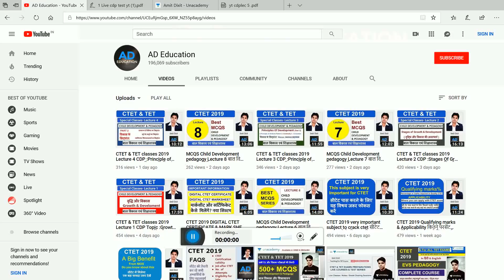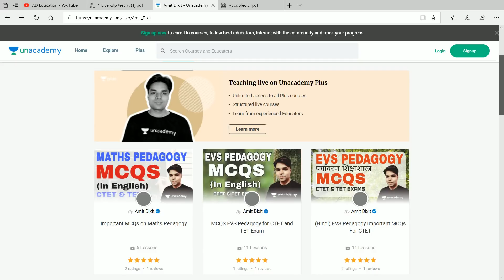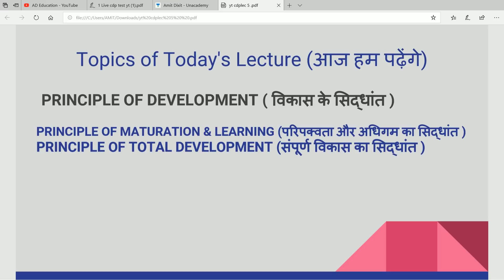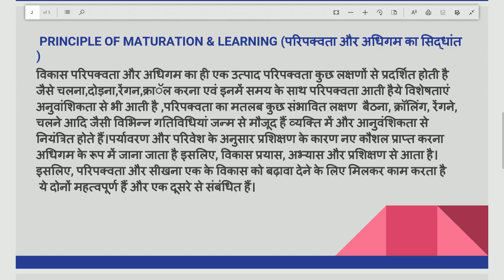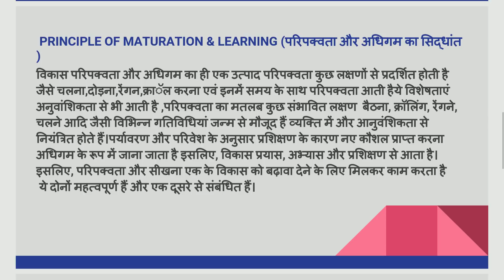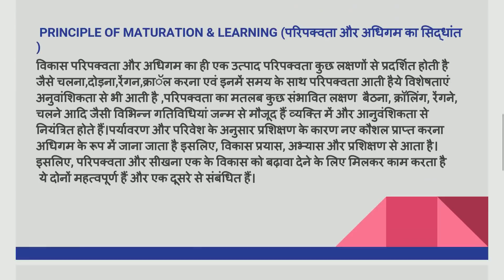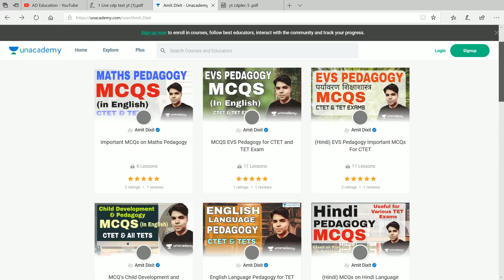CTET & TET classes 2019 Lecture 5 CDP :Principle of Development विकास के सिद्धांत (Part 3)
CTET & TET classes 2019 Lecture 3 CDP :Principle of Development विकास के सिद्धांत (Part 2)
All free courses for TET Exams

500+ MCQS child development Pedagogy (in english)